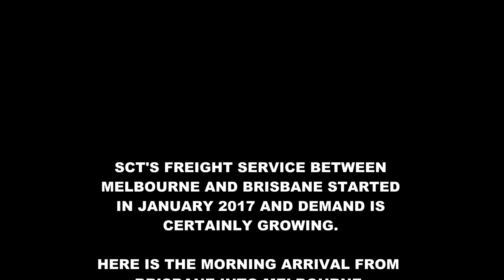SCT Trains A Lengthy Brisbane to Melbourne Freight BM9 at Airport West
English - Since introducing their own intermodal service between Melbourne and Brisbane after Aurizon decided to stop carrying SCT wagons the Aurizon intermodal service, the train has gone from strength to strength. WIth the Aurizon decision to cease intermodal operations, there is plenty of scope for this train service to expand.

Here is CSR 10 leading SCT 004, 001 and 002 at Airport West with an impressive load on 28th April 2017. Note the inline fueling at the front of the train removing the need for fuel stops along the way.

Filmed 28th Apri 2017.